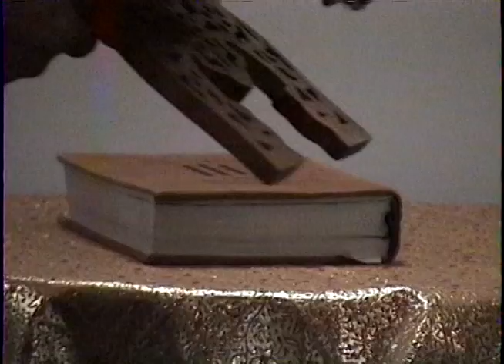19980613 PM Oakland CA